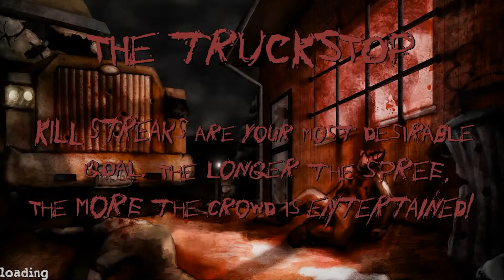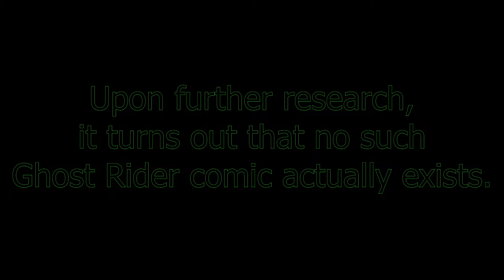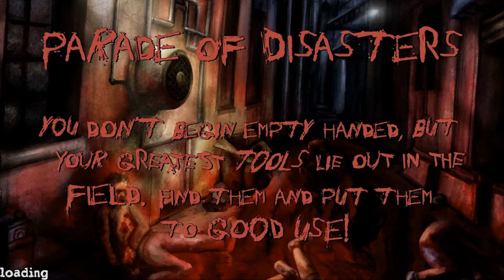Disturbing Song Dissection - Frankie Teardrop by Suicide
For the longest time, Frankie Teardrop was and still is one of the most disturbing songs I've ever heard. And it was one of the first songs that got me to search for more disturbing songs. It's a concept that is really interesting to me and I very much enjoy talking about it. I don't know if this will actually turn into a series but that's what the plan is as of right now.